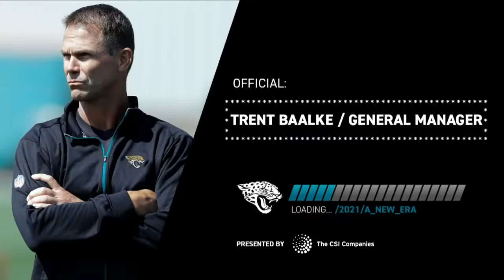Trent Baalke Meets With Media for First Time as Jaguars General Manager | Full Press Conference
Trent Baalke meets with the local media for the first time following his appointment as Jacksonville Jaguars general manager.

Presented by The CSI Companies